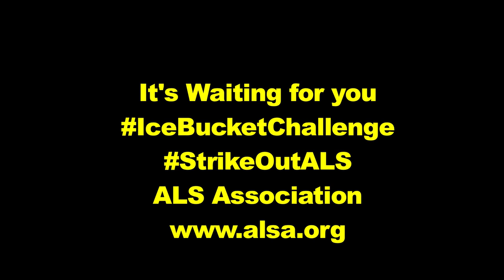Gib Tinney takes on the ALS Ice Bucket Challenge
It was an ordinary day at Tinney Automotive, a Chevrolet, Buick, GMC, and Cadillac dealership in Greenville, MI, until Mr. Gib Tinney was challenged for the ALS ice bucket. Watch what a 3/4 ton truck and over 20 bags of ice can do for an ALS challenge. Not to mention several of the people appointed to make their efforts forward for this worthy cause.